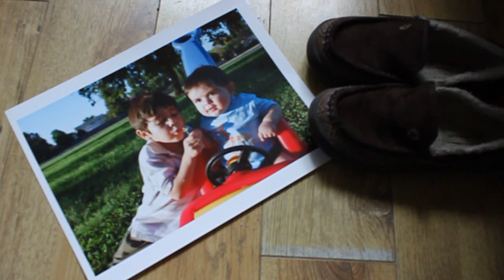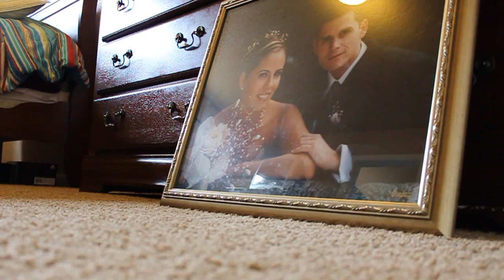film suicide cowardy or braveness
shortcut wrote amd direct by juan pablo pino arauz